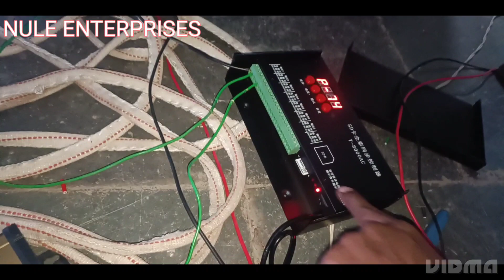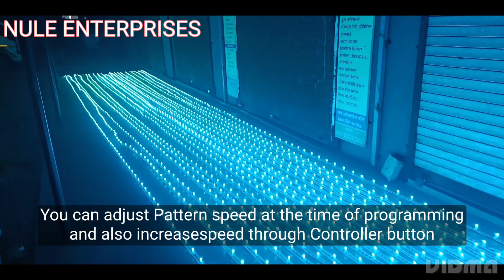How to make pixel led belt, S connection power supply belt and 2 port wifi controller Information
Welcome To Nule Enterprises YouTube Channel

NULE Enterprises
Office No.16, muktas market, near Happy Homes, cozy homes,
Awalwadi Road, Wagholi,
Pune - 412207

We are Manufacture and Supplier of LED Light, Decorative Products and Supplier of Raw Material.

wifi controller
#2 port
origina pixel
nule Enterprises
pixel led
pixel effects
Original pixel
# Pixel controller
S type connection
# Z wiring
# Z connection wiring